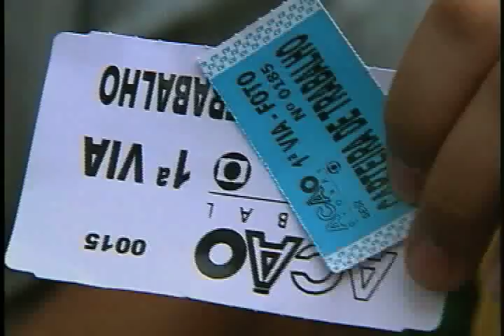Gife/ Tv Globo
Os mutirões de cidadania promovidos pelo projeto ação global, são um dos projetos de investimento social da TV Globo, assunto discutido nas mesas e oficinas do sétimo encontro do GIFE - grupo de institutos, fundações e empresas.